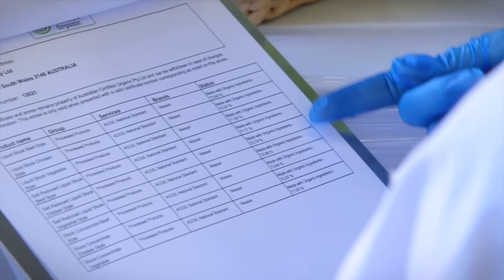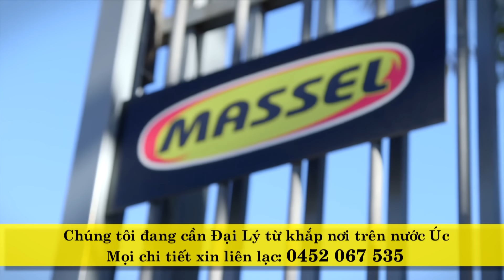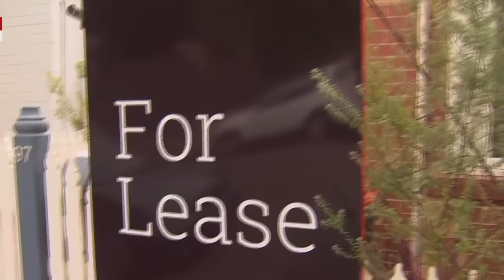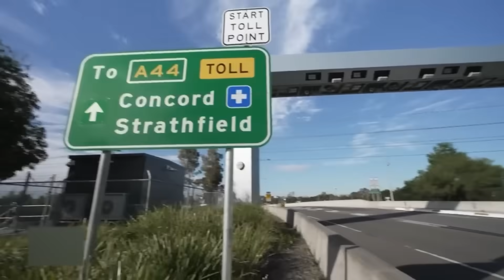TIN ÚC CHÂU 3PM 14-11-2023 - NSW: người lái xe phải trả 123 tỉ phí cầu đường vào năm 2060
1. Khả năng chi trả nhà thuê đạt mức thấp nhất mọi thời đại
2. Người lao động nhập cư bị ảnh hưởng nặng nề nhất trong cuộc chiến về chi phí sinh hoạt tại Úc
3. Người Úc sẽ chi tiêu như thế nào cho Giáng sinh năm nay?
4. Ngân hàng CBA sa thải thêm nhân viên
5. Nam Úc: số ca nhiễm Covid tăng gần 50% trong một tuần
6. NSW: người lái xe phải trả 123 tỉ  phí cầu đường vào năm 2060

6:00PM & 8:00PM từ Thứ Hai - Thứ Sáu và 1:00PM Thứ Bảy

- Thời Sự Nước Úc của Viet TV Australia phát sóng vào lúc 10:00AM Chủ Nhật hàng tuần trên kênh Youtube